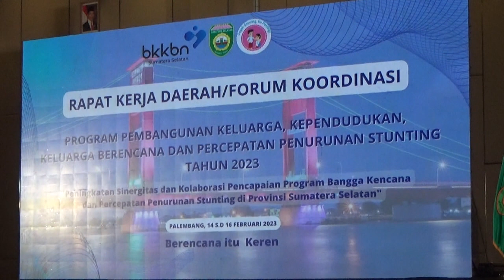Walikota Dan Wawako Palembang Hadiri Rakerda Penurunan Stunting